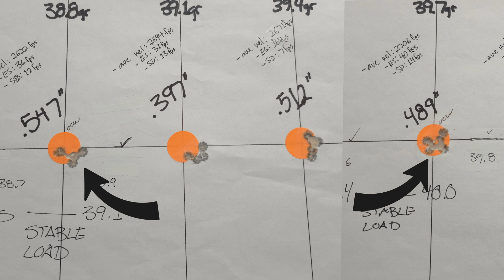The OCW method: part 2 (OCW vs 10rd Ladder Test method series)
Part 2: Testing four additional charge weights in 6.5cm (38.7gr, 38.9gr, & 39.6gr, 39.8gr) using hornady 140gr Match, H4350, CCi 200s, and alpha munitions OCD LRP once fired brass. Shooting one charge weight on either side of the two optimal charge weights chosen in part 1 that are both still inside their respective "stable load" areas of those original charge weights. Between the two charge weights in part 1 and four charge weights in part 2 (todays video) the final OCW will be chosen and utilized in a seating depth test shot in the next and final video for the OCW method portion of the series. Everything throughout the series (ocw method portion and 10rd ladder test method portion) will have the same components, including the same lot numbers, same die, loading methods, ect. ect.